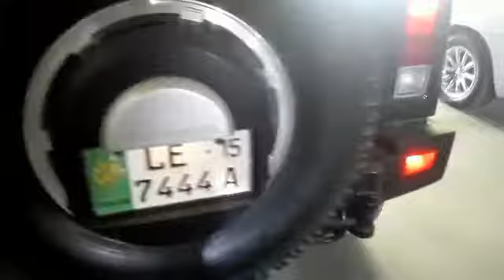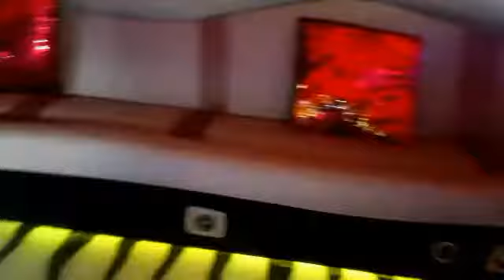INSIDE VIEW OF HUMMER LIMOUSINE BY ARHAM RIZWAN